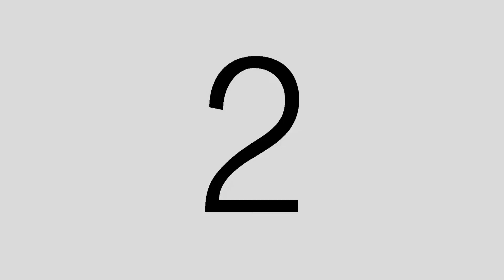AfterPartyPresents RON POE ON MUSIC